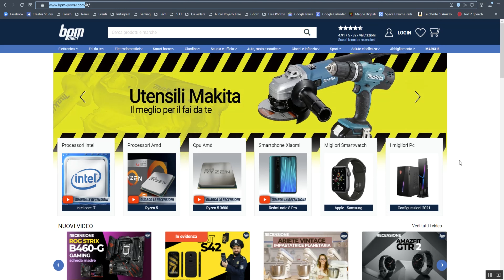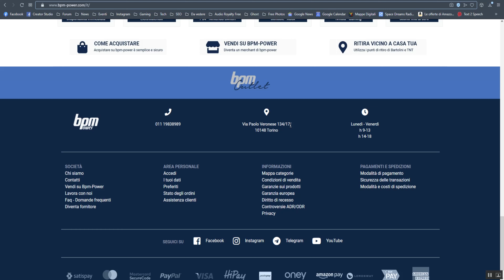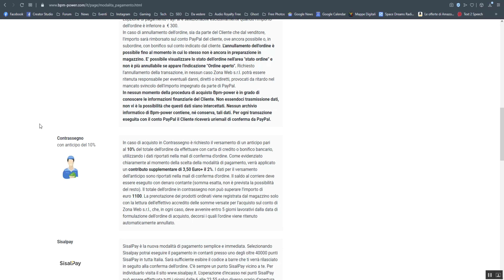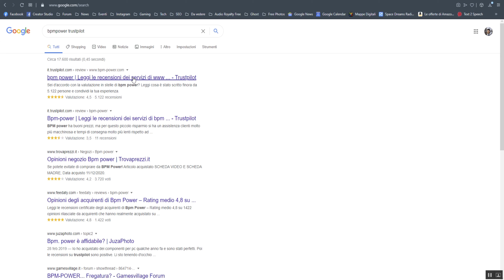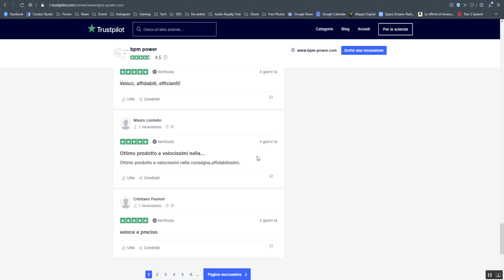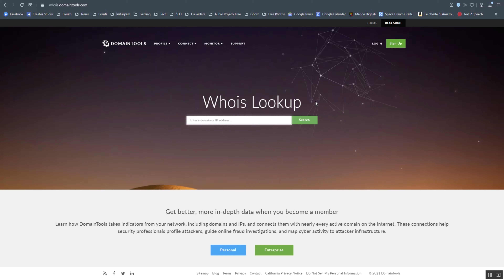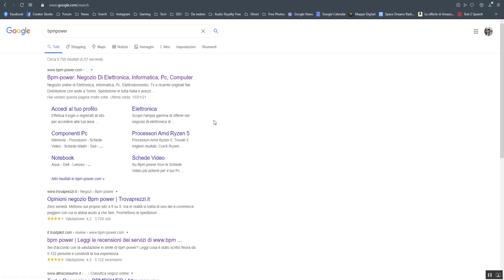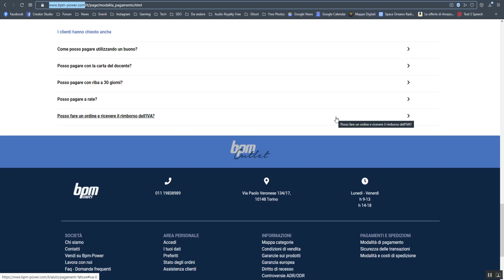Come riconoscere un sito truffa di e-commerce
Vediamo come riconoscere un sito truffa.